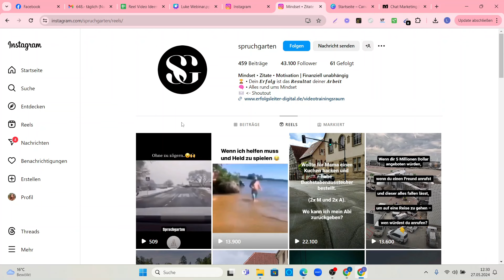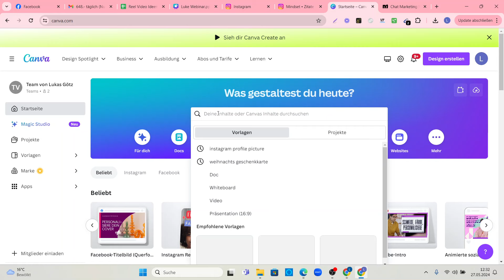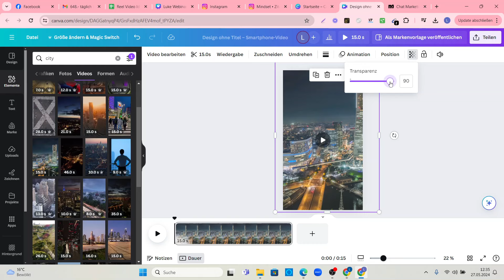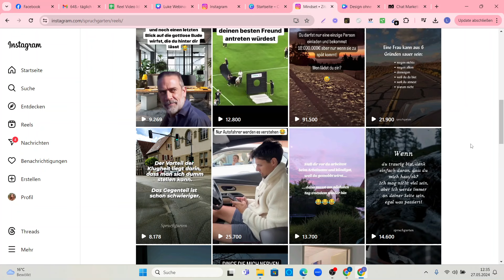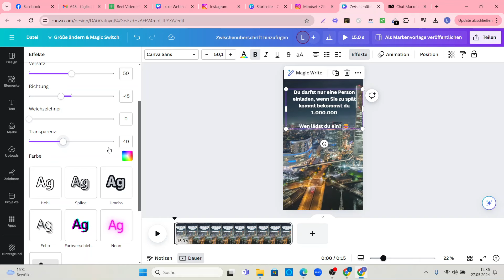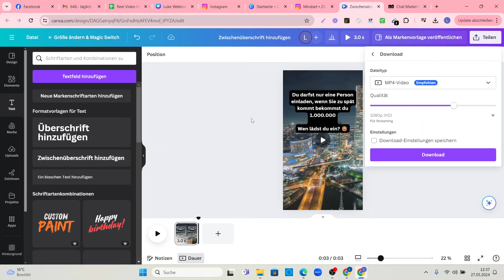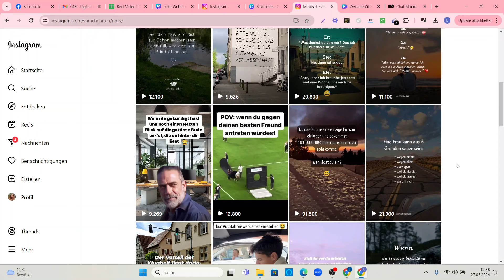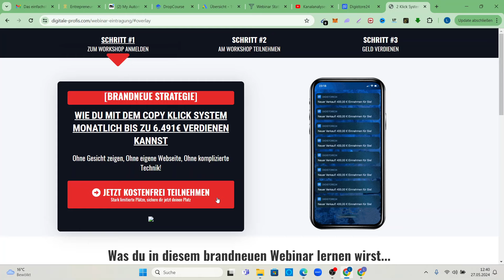350€ pro Tag mit dieser Methode - Online Geld verdienen mit wenigen Klicks 💵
Falls du nach coolen Möglichkeiten zum online Geld verdienen suchst, dann bist du hier genau richtig. Ich zeige dir täglich wie du als Beginner Geld von zuhause aus verdienen kannst.